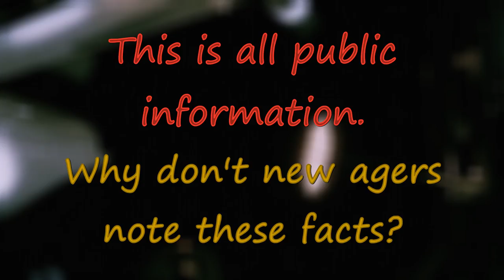Darryl Anka - Film and Fiction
future videos of this kind, and yes as a series I'll do more on this Bashar fiction.